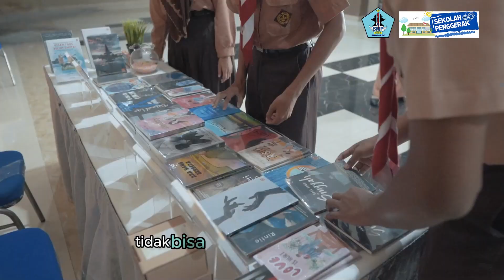WORKSHOP INSPIRATIVE PARENTING - SMPN 6 SIDOARJO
Kami berusaha memberi yang terbaik dalam informasi kegiatan pendidikan di SMPN 6 Sidoarjo (SMPN6SDA).